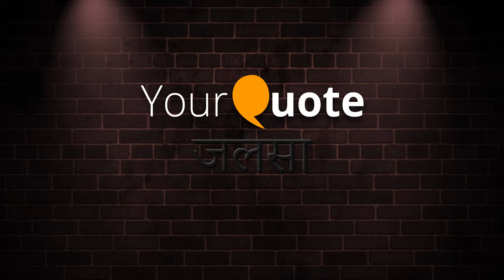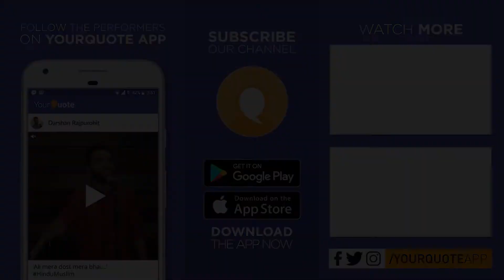'Ghar Sansaar Liye Phirti Hoon' by Nehal Jain | Hindi Poetry | YQ - Jalsa 5 (Mumbai)